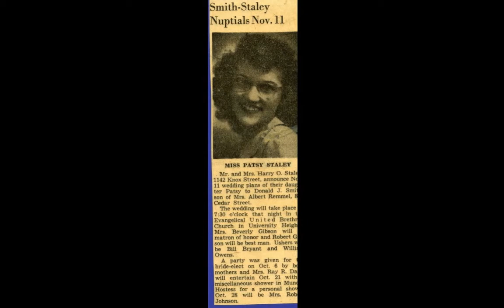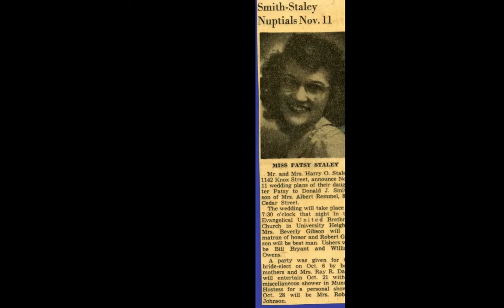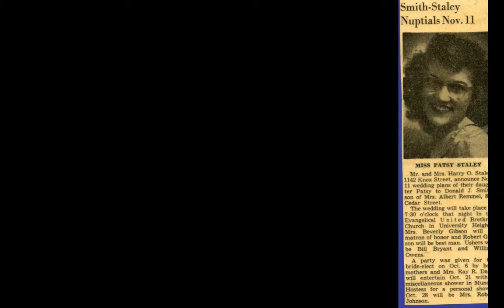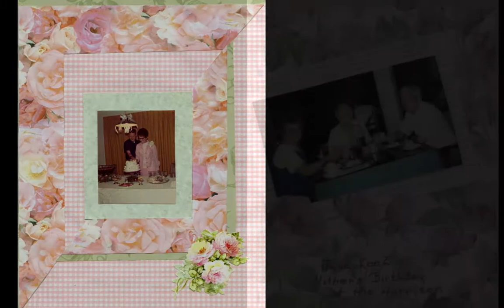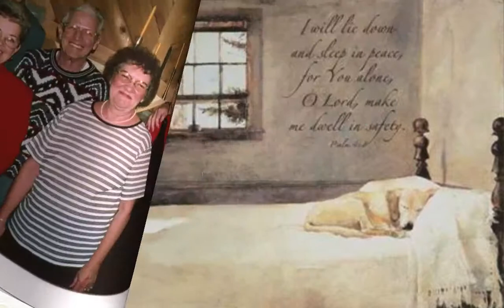Patsy R. (Staley) Smith Tribute DVD